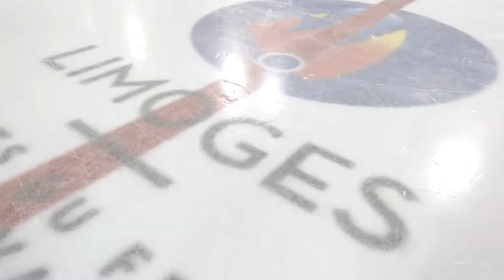À la rencontre des Taureaux de Feu, les hockeyeurs de l'ASPTT Limoges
Bienvenue sur la patinoire de Limoges, terrain d'entrainement des Taureaux de Feu.
Les hockeyeurs de l'ASPTT Limoges s'entrainent pour jouer un match de D3.